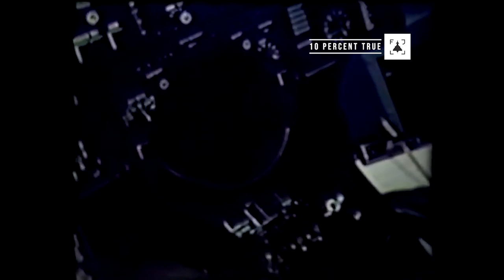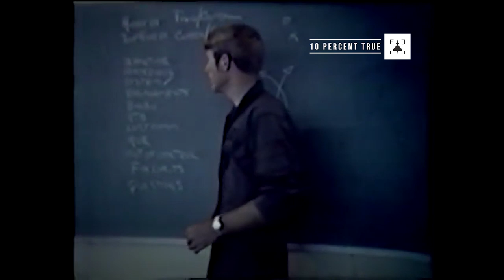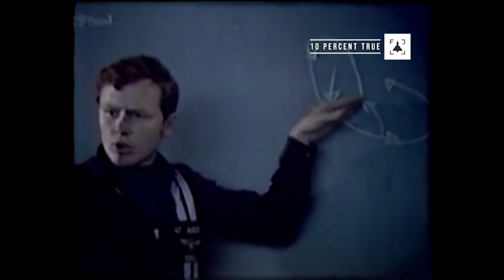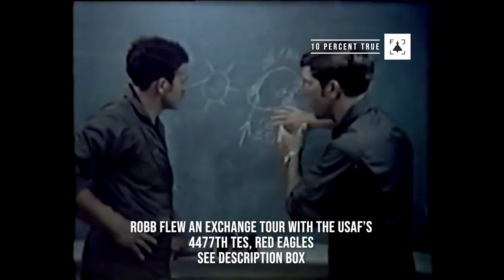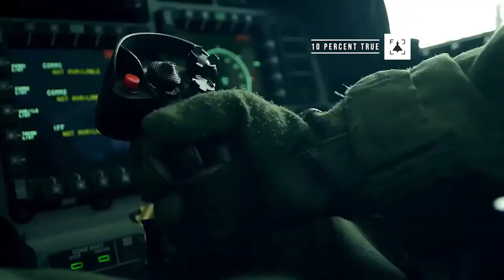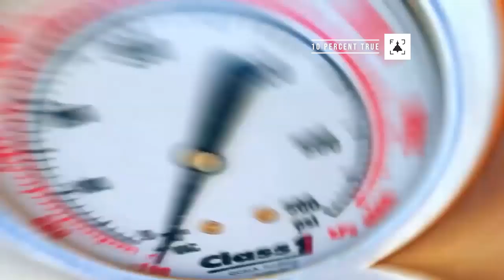Flying the F-14 Tomcat - TOPGUN Boss, Jim "Rookie" Robb (Part 2)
Rear Admiral (ret.) Jim "Rookie" Robb flew F-14s for 25 years, accumulating 4,000 hours on type in the process.

This is the second part of a two-part 10 Percent True interview, in which Robb discusses attending TOPGUN as a student, instructor and Commanding Officer, and reflects on the air combat manoeuvring characteristics of the F-14. He also sheds light on some of the analytical thought process behind comparing fighter performance.

You can see Robb at TOPGUN as a student in the following film, but these guys wanted me to pay $25 per second to put it in my video, and that's just greedy. So, take a look for free when you're done watching my video!

Robb flew an exchange tour with the US Air Force's 4477th TES, Red Eagles, and commanded the Navy component responsible for flying CONSTANT PEG sorties.

His experiences as a student flying against America's MiGs were captured on the opening pages of my book, "Red Eagles: America's Secret MiGs"